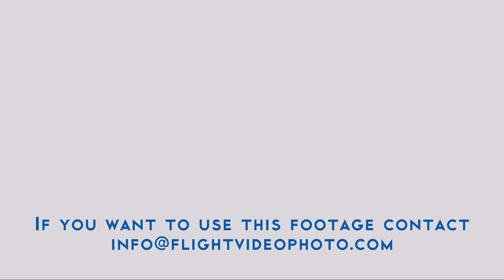This Helicopter Video Will Blow Your Mind: Rotor Blades Appear Stationary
In this video, you'll see a helicopter rising up into the air with its rotor blades appearing to be completely still. It's a truly mind-bending sight that will leave you wondering how it's even possible

Helicopter Rises Without Moving Rotor. The Optical Illusion is generated by the Video Camera Frame Rate that is Synchronized with the Turning Rotor Blades Frequency.
A video is a fast sequence of frames, so single photos. The synchronization between the video frame rate and the rotor blades angular speed means that every single frame is shoot when the rotor blades are in the same position 🚁

➡️ The video camera shoots a frame of the video, the rotor blades turn of a specific angle, the video camera shoots another new frame but at that point in time, the rotor blades will be at the same relative position as in the previous frame.

The video camera shutter speed is also important. The video camera shutter speed must be fast enough to "freeze" the action. A too-long video camera shutter speed will give to the rotor blades the time to do a relatively large angular movement that will be captured in each frame 📹

This will generate a sense of movement in the spectator that watches the video. Instead, a very fast video camera shutter speed will fix the rotor blades on the frames like they are stopped 📸

➡️ It is really complex to reach those video camera settings. You must have a video camera with a variable frame rate, you must have enough sunlight to let you use a fast video camera shutter speed and you have to find the correct parameters while following the helicopter in flight with a long focal length lens.
Helicopters Viral Video in 4K UltraHD 🚁

We will find an agreement to supply videos without a logo ✅ As an alternative you can buy our video footage on the top stock footage market places:

👉🏻 We are a team specialized in aviation photos, videos, and articles.